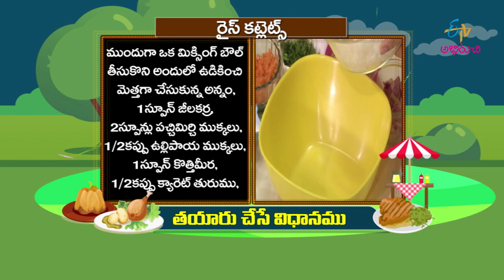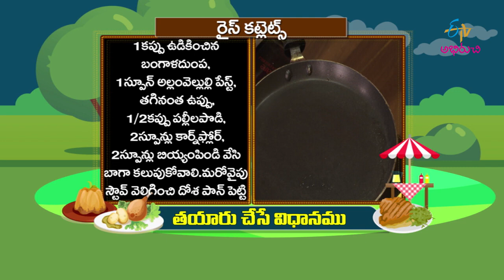Rice Cutlet | Prayana Phalaharalu | 15th October 2020 | ETV Abhiruchi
TeluguRecipe ETVWin Rice Cutlet

Taste the lip-smacking snack Rice Cutlet in which boiled rice is mixed with necessary ingredients and pan-fried as cutlets.